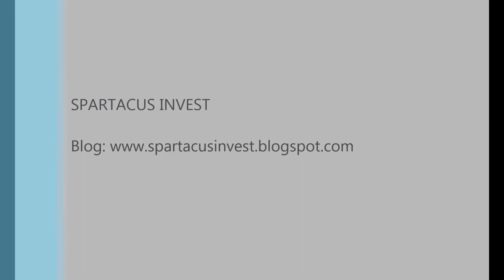Spartacus Invest Introduction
Spartacus Invest introduction video.